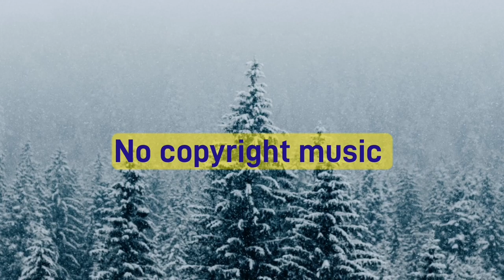Wipeout - Vendredi Free Copyright-safe Music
🎵 Track Info: Title: Wipeout Artist: Vendredi Genre: Dance & Electronic Mood: Inspirational